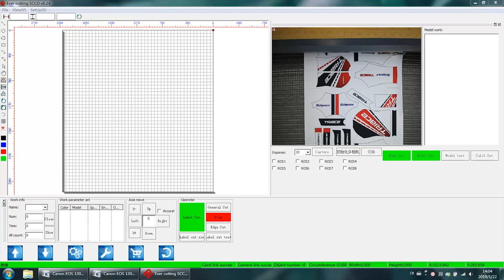Richpeace Dual-Camera Large Format Laser Cutting Machine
It is with two cameras